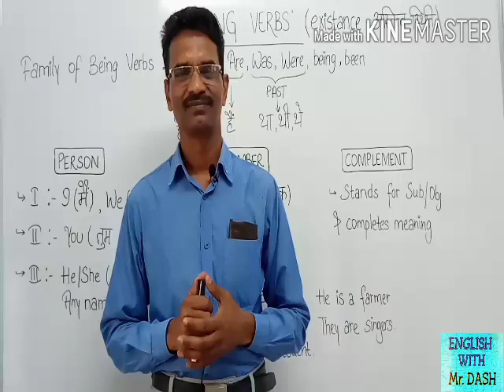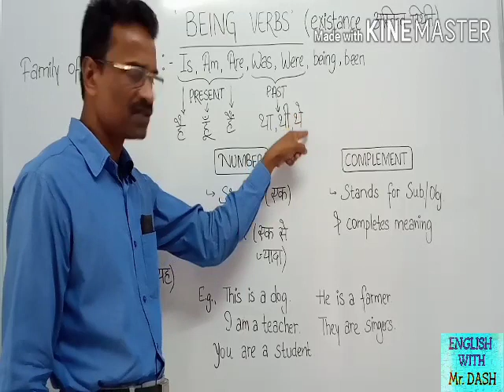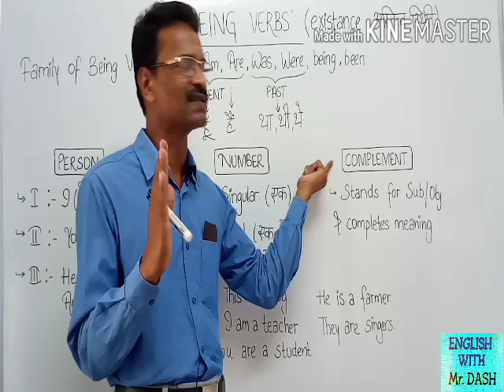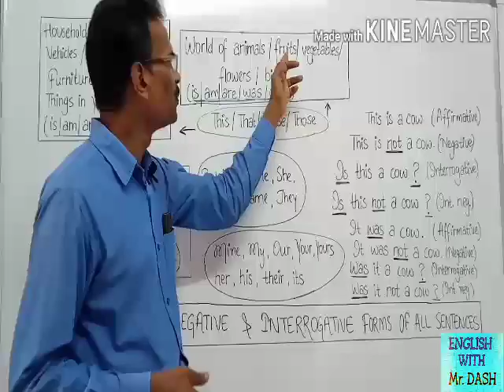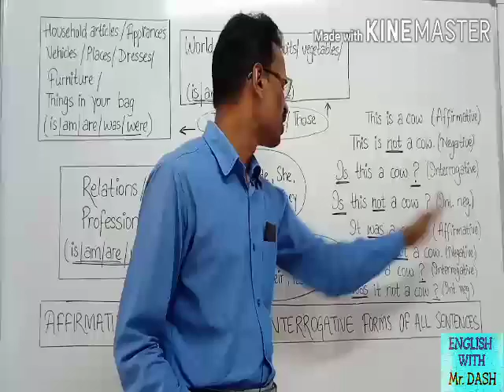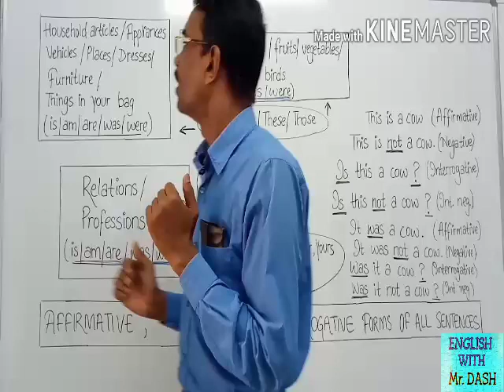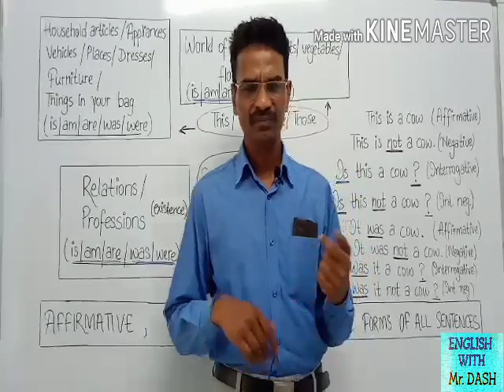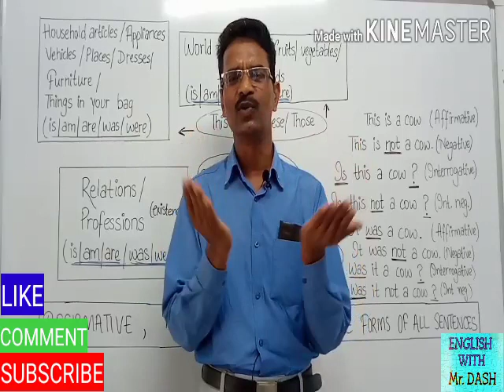FORMATION OF SIMPLE SENTENCES USING BEING VERBS.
BE ABLE TO MAKE NEARLY 10,000 SENTENCES AFTER WATCHING THIS VIDEO.